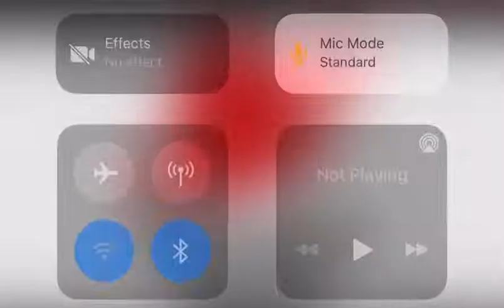Feli Nuna In$ults KWAME APLUS on live TV as they clash on UTV SHOWBIZ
How dare you? My boyfriend has more sense than you.